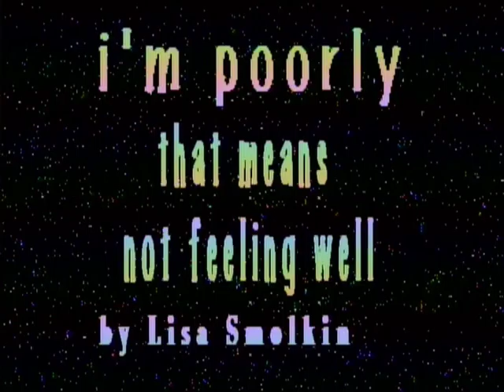"I'M POORLY" by LISA SMOLKIN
Video dealing with the limitations of self-care.

Written and performed by Lisa Smolkin: lisasmolkin.ca

Filmed and edited by BUMP TV in Toronto.

WATCH BUMP TV 24/7 AT bumptelevision.com